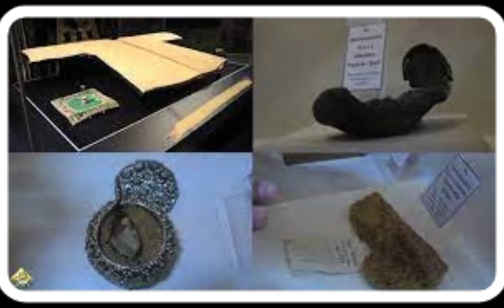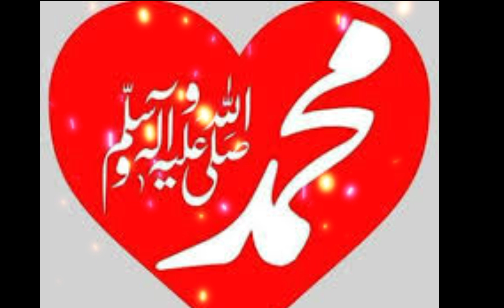اخری نبی حضرت محمد صلی اللہ علیہ والہ وسلم کے گھر کی زیارت